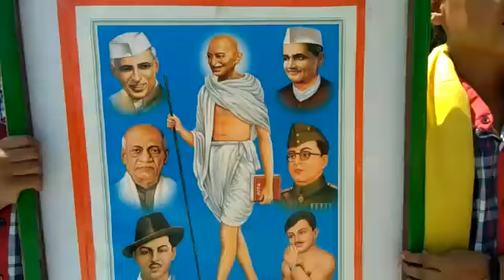June 24, 2018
Video from pandit rajeshwar1965